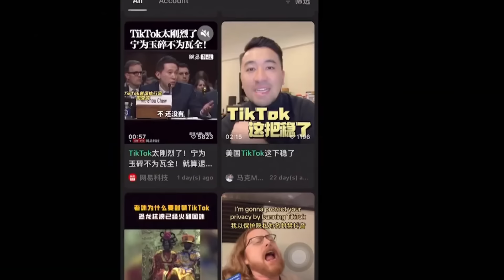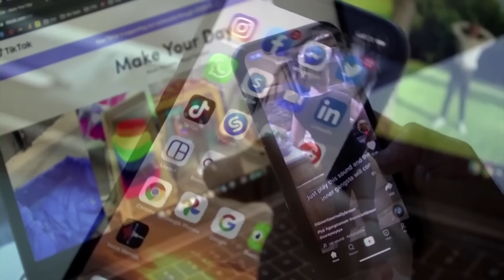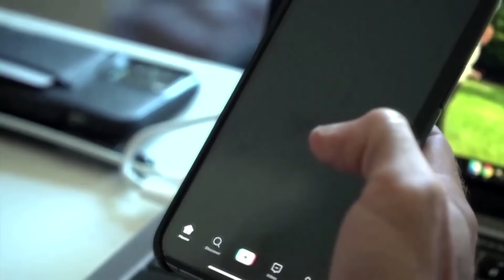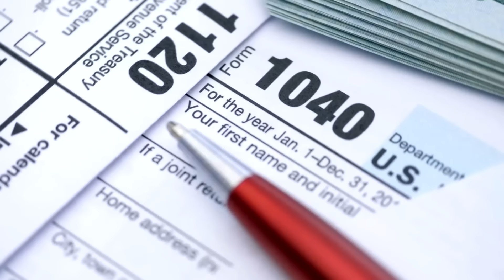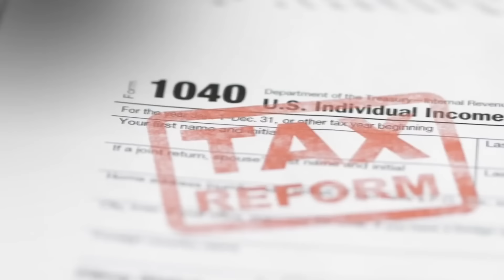Wararkii ugu Danbeeyey Khaatumo oo Soo Bandhigtay Arintii Lasugayay & Xogaha